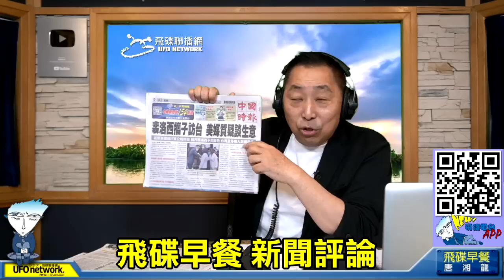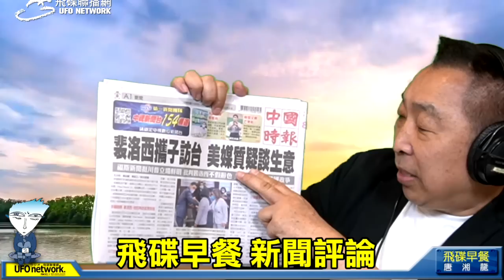'22.08.12【觀點│唐湘龍時間】裴洛西為了兒子來亞洲！這算八卦嗎？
節目時間：週一至週五 08:00-09:00

◎節目內容大綱：
● 裴洛西為了兒子來亞洲！這算八卦嗎？